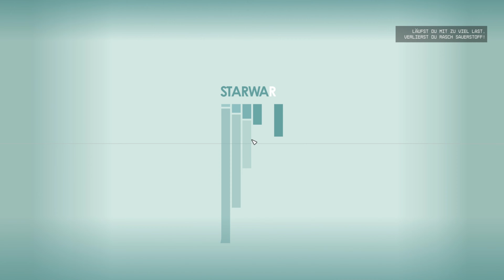Starfield 61 🚀 Jetzt haben wir die Schiffsmodule, um Kryx Vermächtnis zu holen